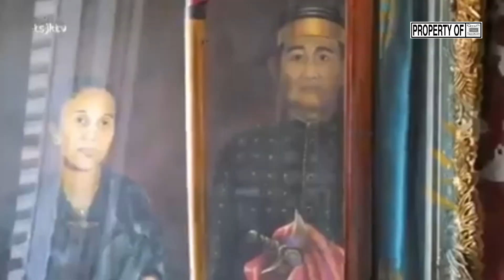Nyanyian Orang Bajo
Rekaman Suara Tahun 1992. Lokasi perekaman : Desa Pulau Bungin Kecamatan Alas Kabupaten Sumbawa Besar.